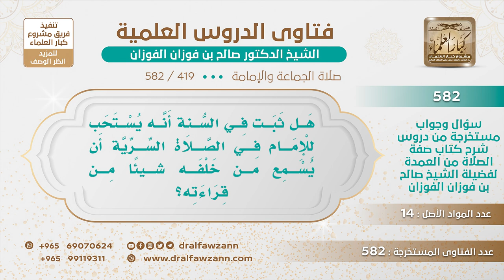[419 -582] هل ثبت في السُّنة أنه يستحب للإمام في الصلاة السرية أن يُسمِع من خلفه شيئًا من قراءته؟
-"السؤال: هل ثبت في السُّنة أنه يستحب للإمام في الصلاة السرية أن يسمع من خلفه شيئًا من قراءته؟
الجَوَابُ: لا، يباح له إباحة إلا إذا كانوا يجهلون قراءة الفاتحة فيجهر بها من أجل أن ينبههم على قراءتها في السرية، أو كانوا يجهلون التسبيح في الركوع والسجود يجهر به ليعلمهم لا بأس. السائل: ويقول –حفظك الله!- وهل هذا الأمر خاص بالإمام أم يشمل المأموم أيضًا فله أن يرفع صوته أحيانًا ببعض الآيات؟ الشيخ: هذا ما ورد إلا للإمام.
للاشتراك في قناة الشيخ صالح الفوزان
سؤال وجواب من شرح صفة الصلاة ( 582 ) مقطع

للاستفسار والإقتراحات والدعم
رئيس الفريق
لمشروع كبار العلماء